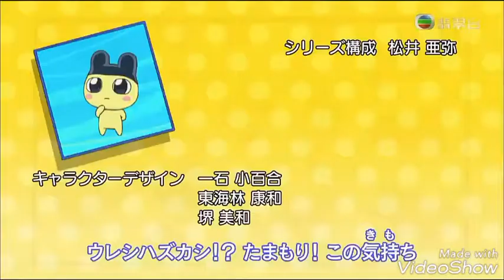Mr Lovelipapatchi's Opening